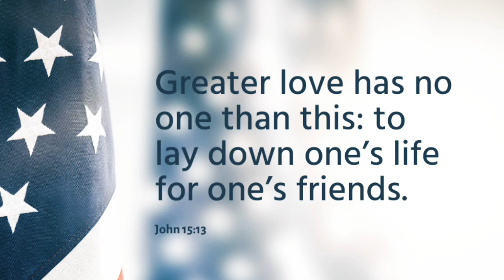A Salute To The Veteran's • Miss 80's Saturday Night Mixtape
Tonight's mix is dedicated to all VETERANS! Past, present and future. From the bottom of my heart, thank you for your service and sacrifices.